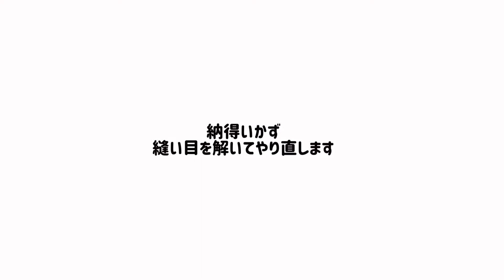【洋裁に挑戦2-3】ちょっと器用な洋裁初心者がbonponさんの洋裁本で手作り服に挑戦 ワンピース2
ちょっと器用な洋裁初心者の私です。
洋裁に憧れて悪戦苦闘しながらも洋服を作る記録動画です。

bonponさんのこの本は諦めたくないと
思わせてくれるデザインの服ばかりなので頑張れます。

ブティック社 レディブティックシリーズ
【bonponさんの何歳でもおしゃれを楽しめる手作り服】
こちらの本の11番クレリックシャツワンピースを作ります。

結局、台衿がスムーズに付けることは出来ませんでした。
今後も何度か挑戦して慣れが必要かなと思います。

0:00 衿付け いつもの上手く縫えないやり方
1:31 調べた方法で検証
4:18 衿付けリベンジ
12:34 袖を縫う　カフスを付ける
20:50 袖を付ける
24:53 ボタンホール　ボタン付け
31:04 完成

以下フォロー閲覧ご自由にどうぞ！٩( 'ω' )و

YouTubeの動画制作状況をつぶやいてるTwitter

アシェット　ディズニードールハウス作ってるとこ動画